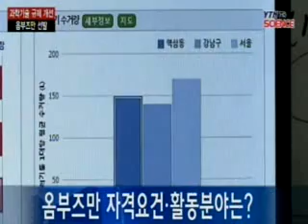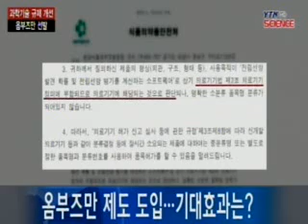과학 기술 개선을 위한 옴부즈만 모집 / YTN 사이언스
[앵커]'과학기술-규제과제'를 효과적으로 개선하고 발굴하기 위한 '옴부즈만'이 오늘부터 공개모집을 시작합니다.'옴부즈만'으로 위촉되면 과학기술을 연구개발하고, 이를 사업화하거나 창업하는 과정에서 생기는 애로사항을 정부에 전달하는 역할 등을 하는데요, 자세한 사항을 알아보기 위해 미래부 과학기술정책과 신준...